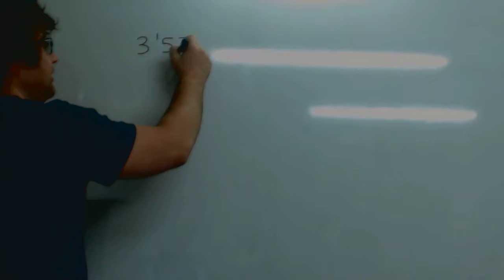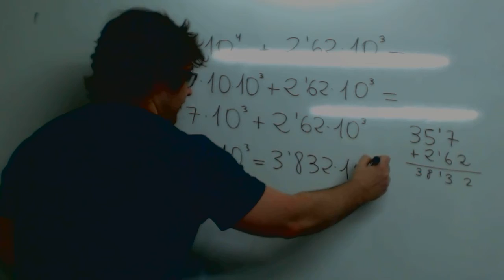Suma numeros notacion cientifica Matematicas 4º ESO A Academia Usero Estepona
Suma numeros notacion cientifica Matematicas 4º ESO A
Los dos números tienen que tener el mixmo exponente para que se puedan sumar, así que, lo primero que hay que hacer es cambiar uno de los dos números de modo que tenga el mismo exponente que el otro. La regla es simple, si corremos la coma hacia la derecha, se resta uno al exponente y si corremos la coma hacia la izquierda, se suma uno al exponente. Y una vez hecha la suma, cuidado, hay que comprobar que el resultado está en notación científica.